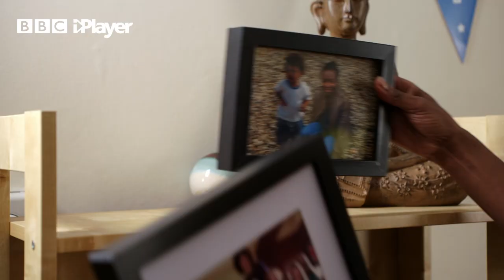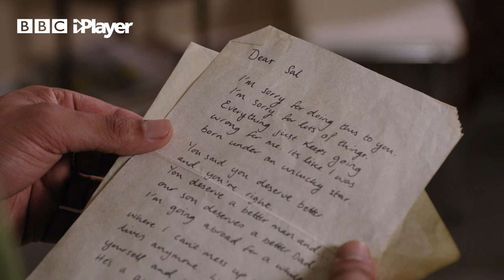The Evolution of Tyler Seasons 1 to 8 | The Dumping Ground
This The Dumping Ground compilation, is a clip comp of how The Dumping Ground's Tyler who is played by Miles Butler-Hughton has changed from The Dumping Ground Series 1, to The Dumping Ground Series 8!

Miles, who plays Tyler has been in TDG from the very beginning.

Have a watch of how Tyler has changed over the 8 season's of The Dumping Ground.

CBBC's The Dumping Ground has been on air for EIGHT seasons - it's one of CBBC's biggest television drama series that focuses on the lives and experiences of young people who live in a care home with their care workers. Enjoy Tyler from series 1 to series 8. It's an amazing evolution.

The Dumping Ground follows the lives of children living in Ashdene Ridge, a fictional foster home and is filmed in the North East.

The series is a continuation of Tracy Beaker Returns.